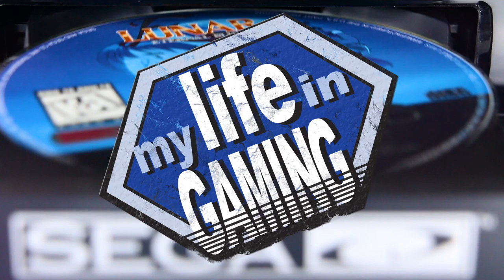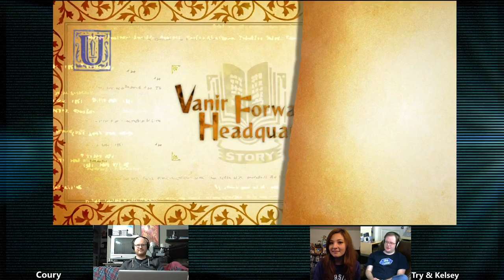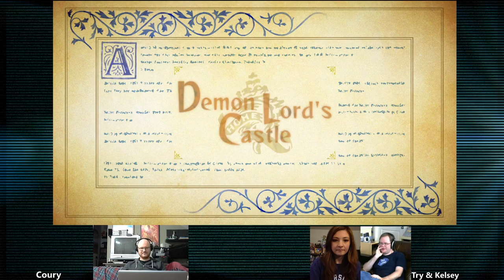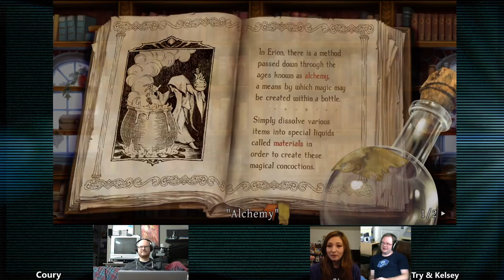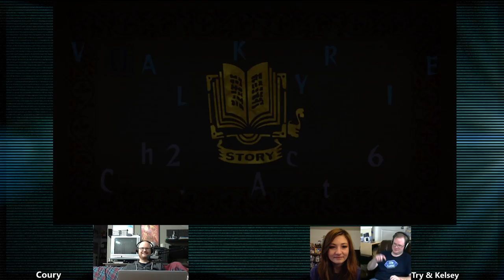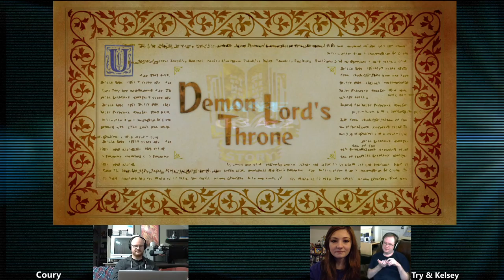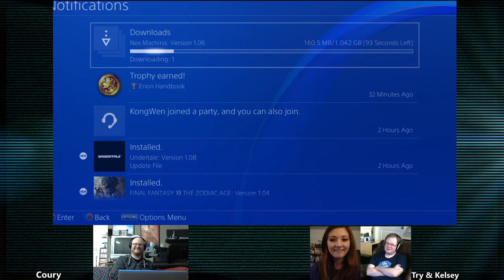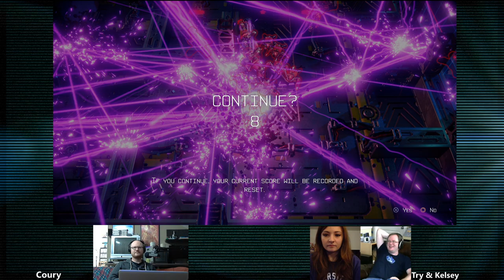Odin Sphere: Leifthrasir (PlayStation 4) w/ Kelsey Lewin :: LIVE STREAM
► Stream Chapters
00:00 - Pre-Stream
04:03 - MLiG Chat  with Kelsey Lewin
08:12 - Odin Sphere: Leifthrasir (PlayStation 4)
1:32:13 - Nex Machina (PlayStation 4)

♫ Theme Music♫

✔ Shipping ✔

❤ Social ❤